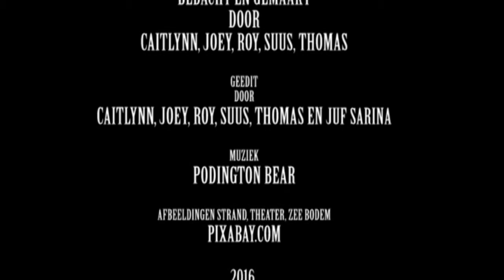BAK YOU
Klik op het wiel rechtsonder en stel in op 1080p, voor HD kwaliteit.

Stop motion gemaakt met Caitlynn, Joey, Roy, Suus en Thomas, leerlingen van De Hoeksteen.